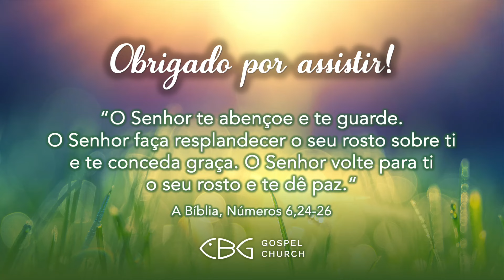🇧🇷 23.03.2024 | Culto da manhã | O mais importante é o amor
Somos uma igreja cristã de Munique, somos uma grande família de cristãos crentes e amamos ver como Deus encontra, cura e restaura as pessoas. Nosso objetivo não é apenas conhecer Deus, mas também torná-lo conhecido. Afinal, continua sendo a mais bela história do universo e a mensagem mais amorosa para a humanidade.

‘‘Música no culto‘‘ Licença 103493 (VG Edição Music)